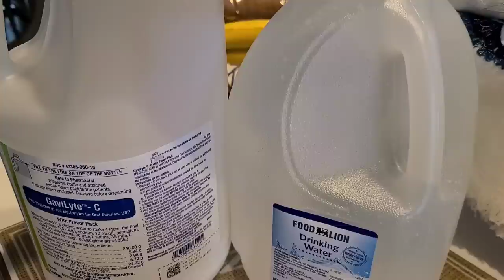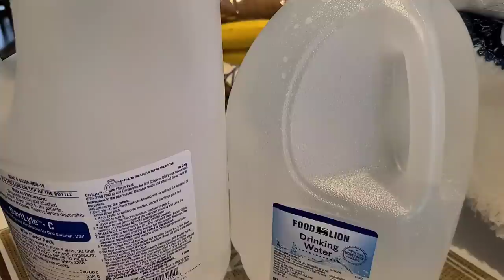Vlog/2 Chicas in Chico's! Shopping with Mom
Vlog with mom and me!